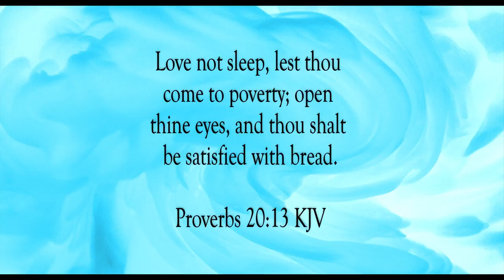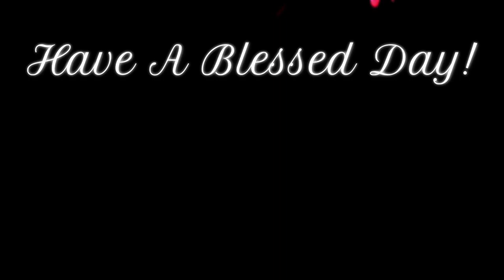The Lips Of Knowledge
Scripture of the Day! The Lips Of Knowledge!